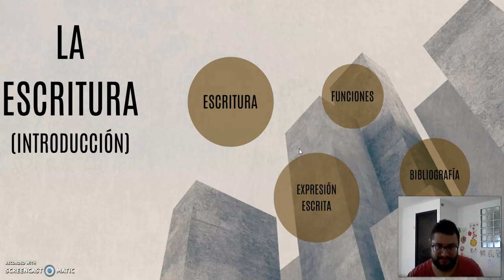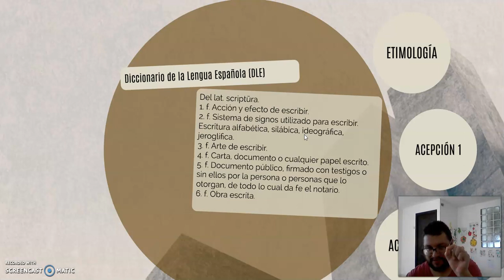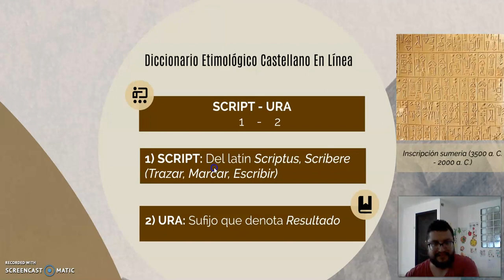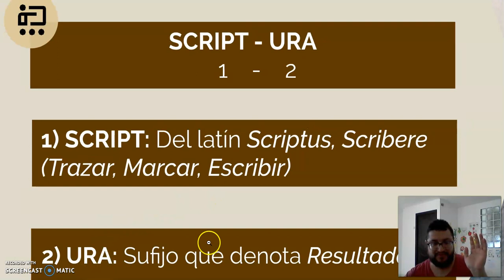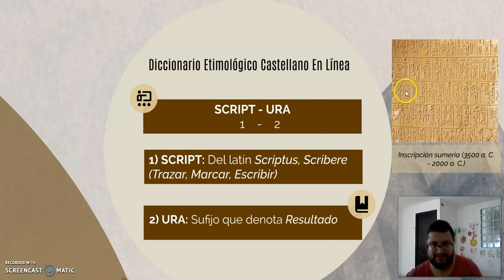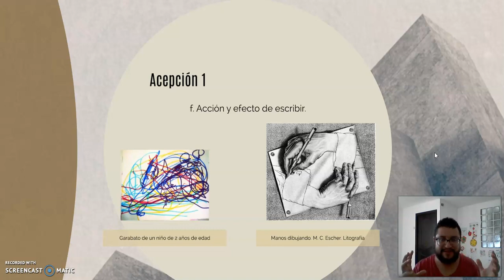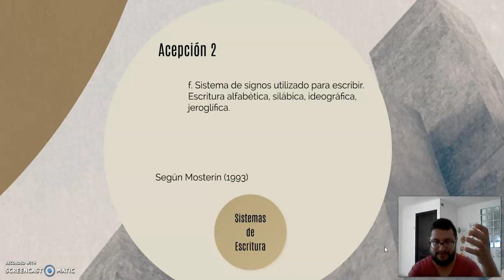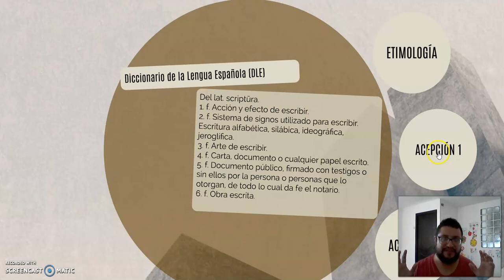La Escritura: etimología y acepciones. (Introducción 1)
1. Introducción al concepto de escritura. Se abordan la etimología latina de la palabra y las dos primeras acepciones presentadas por el DLE.